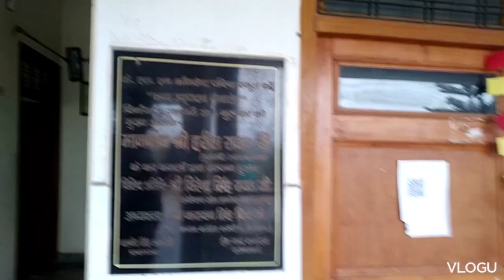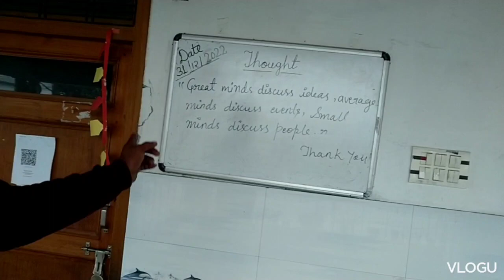ksm convent public j.High school